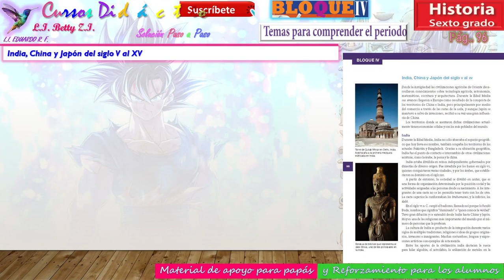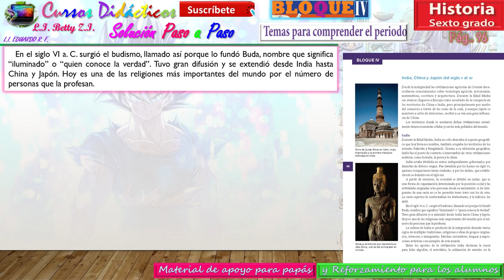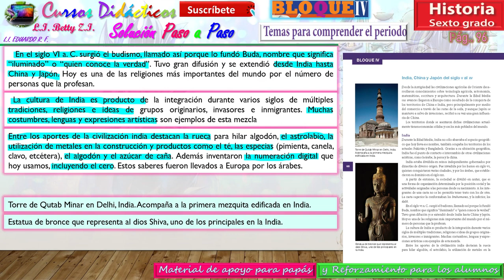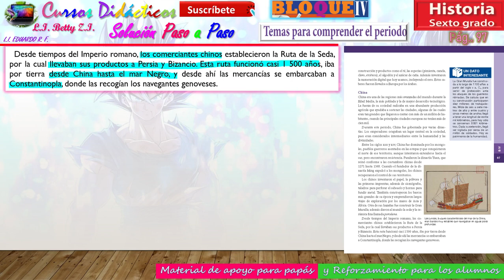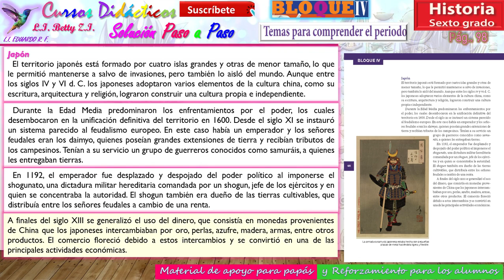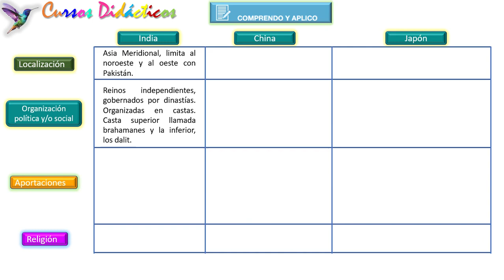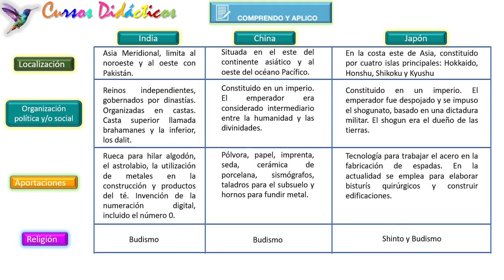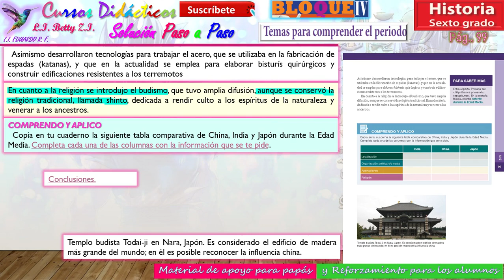Temas para comprender el periodo🐬Parte3🐬India, China y Japón🐬6to Grado Historia🐬Bloque4🐬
Temas para comprender el periodo🐬Parte3🐬India, China y Japón del Siglo V al XV🐬Paginas 96,97,98,99🐬6to Grado Historia🐬Bloque4🐬